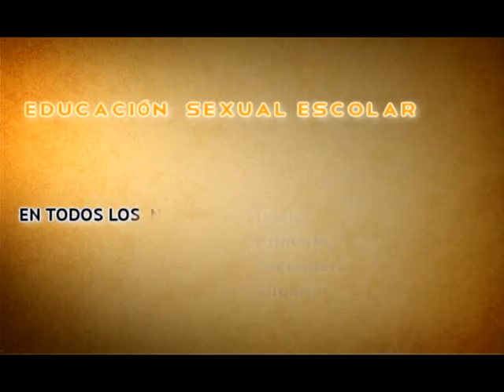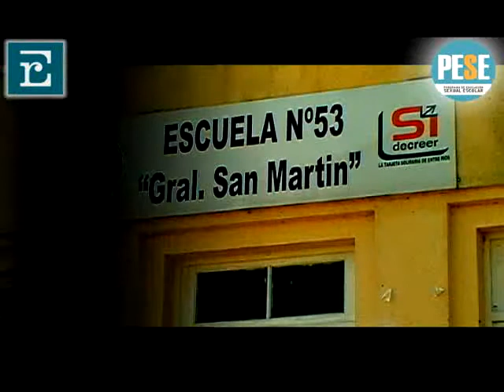Programa Educación Sexual Escolar PESE 1